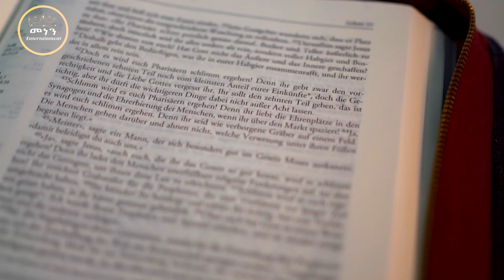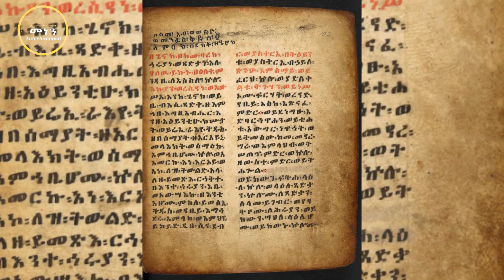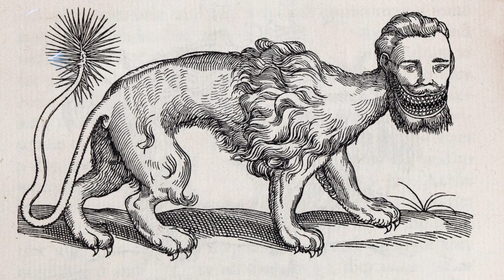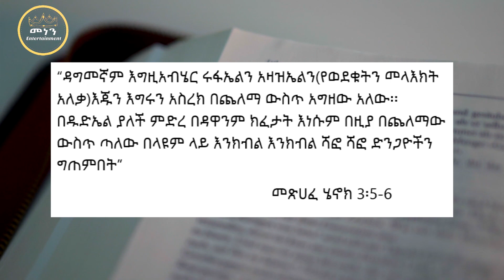ኤፍራጠስ ወንዝ ስር የታሰሩት መናፍስትና ምንነታቸው | እውነታን ፍለጋ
በኤፍራጠስ ወንዝ ስር ስለታሰሩት 4ቱ መናፍስት አጠር ያለ ማብራርያ።